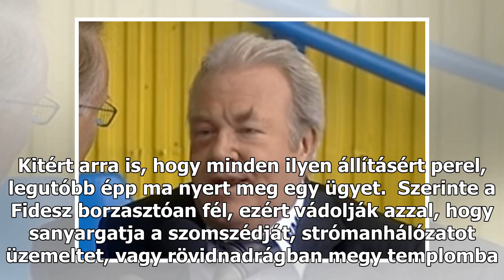Hadházy Ákos szerint az LMP-ben is van téglája a Fidesznek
Az LMP társelnöke, Hadházy Ákos az ATV Egyenes beszéd című műsorának vendége volt, és itt beszélt arról, hogy azonnal lemond, ha április 8-án többséget szerez a Fidesz, és erre biztat minden ellenzéki vezetőt. Beszélt az ellene folyó fideszes lejáratókampányról is, elmondta, hogy az viseli meg a leg...